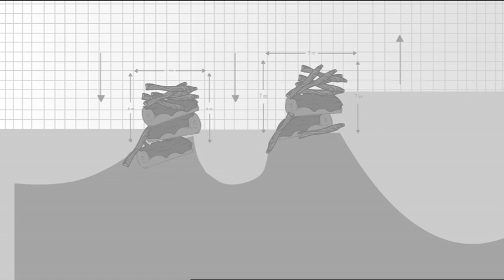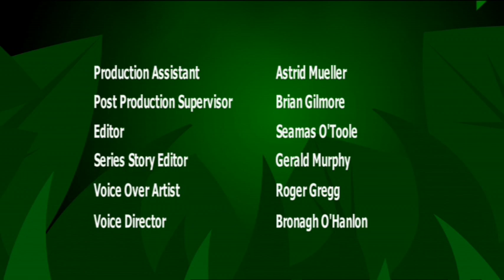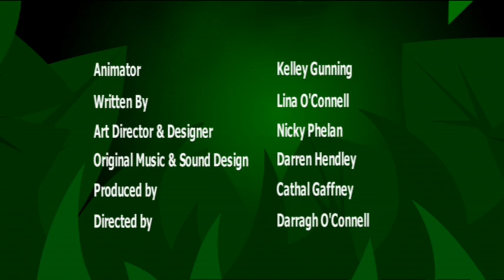I'm a Beaver | I'M AN ANIMAL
Produced by Brown Bag Films - I'm an Animal has been distributed to over 160 countries worldwide!

Zerby Derby & Friends is home to all your favorite kids shows, from Barney and Daniel Tiger’s Neighborhood to Donkey Hodie, Dog Cat Blog Chat and more! Come join the Zerbies and their friends as they explore the world around them, learn new things, sing, dance and play!